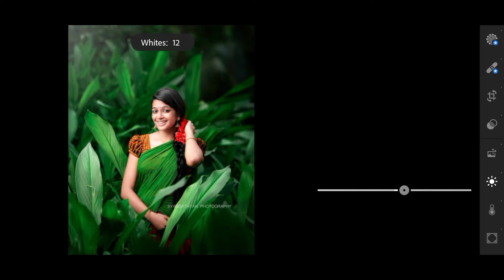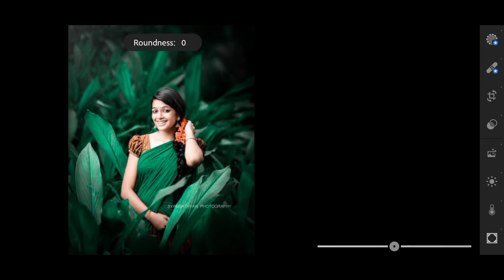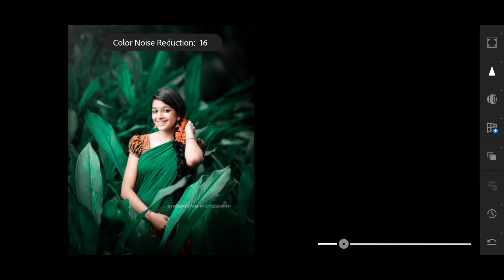Lightroom Mobile BLVCK PARIS Tone Photo editing tutorial - Roy Editz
____________________________________________ 📌 Download Lightroom Mobile Presets ⤵️

➡️ VIJAY MAHAR BACKGROUND DOWNLOAD 🔥 Link ➤

➡️Glow & Shine Tutorial ____________________________________________ ✅ Download Apps ⤵️